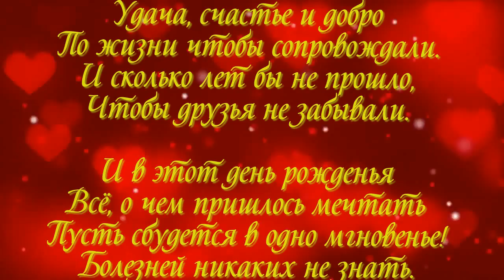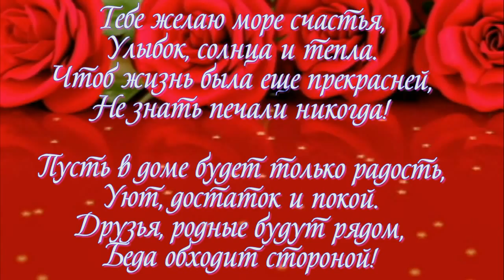с днём рождения